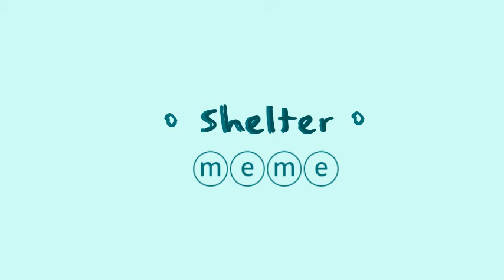S H E L T E R (M E M E)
This was soooo dukin hard guys xD I couldn't move on since den timing for deh last part was to strange (I think)  but yea I hope you guys likes nd again it's a gift for Sky wolf (idl his channel sadly ) but yea hope chu guys liked it x3 byeee!!